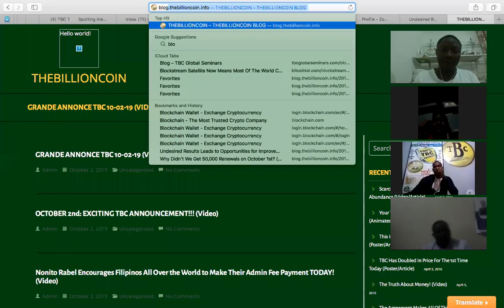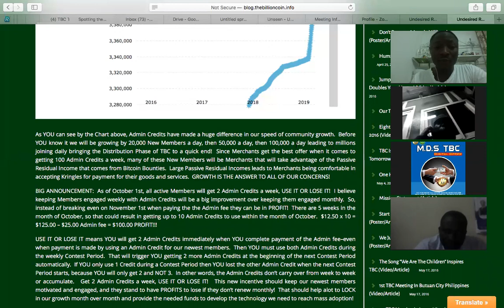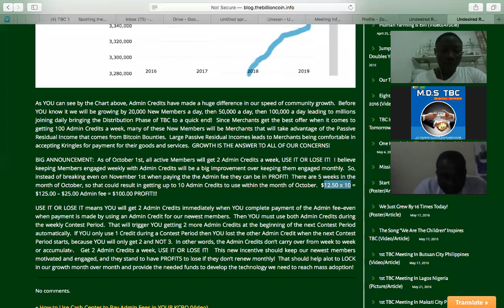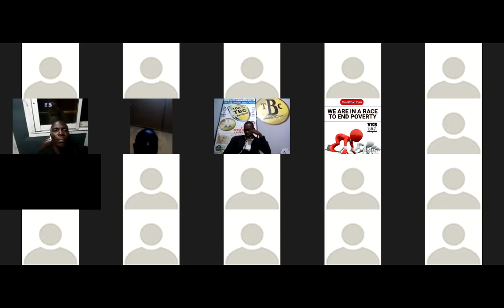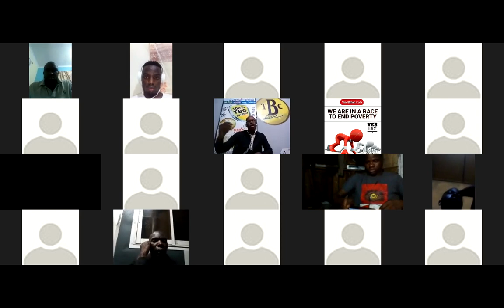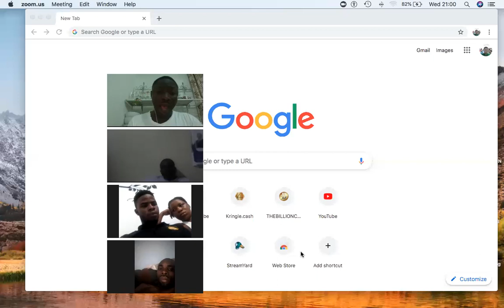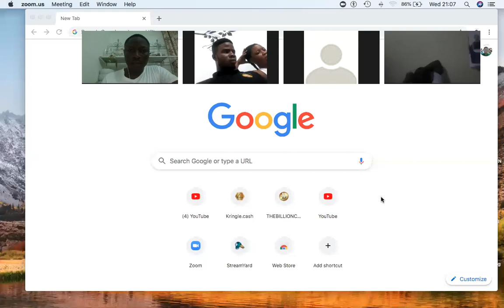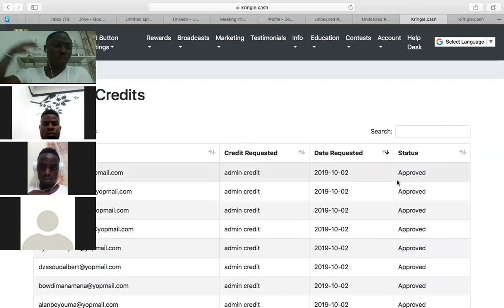TBC TO THE MOON!! DAY 78 TRAINING.